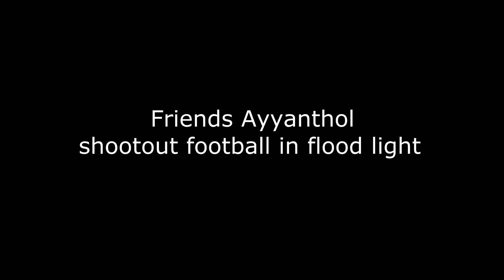Football shootout Tournament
തൃശൂർ  അയ്യന്തോൾ ഗ്രൗണ്ടിൽ നടന്ന ഫ്ളഡ് ലൈറ്റ് shootout   ഫുട്ബോൾ മത്സരത്തിന് പ്രതാപേട്ടൻ എത്തിയപ്പോൾ ,എ പ്രസാദ് കൗൺസിലർ സമീപം